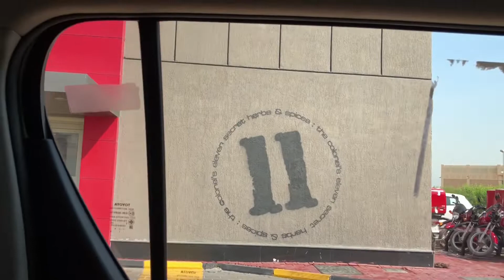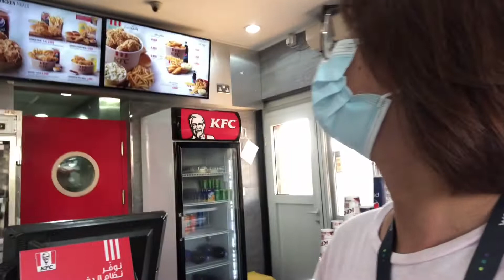Pick-Up Our KFC Order Online | Libre ni Bossing | Amazing Drew | @KFC Kuwait | OFW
Pick-up our order in @KFC Kuwait and Driving 10 minutes to get in KFC Resto.
Working hard earn a reward. Thanks to our poging boss. love you boss. ayieee